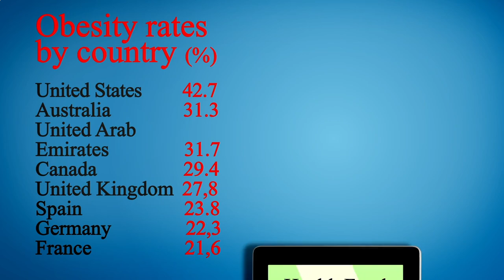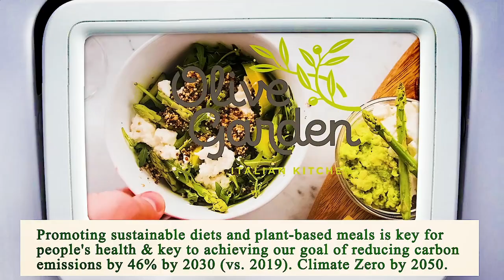Close to Me Restaurant - Close to Me Restaurants - San Diego 92126, San Diego County, CA, US